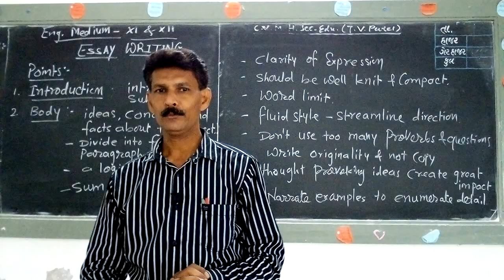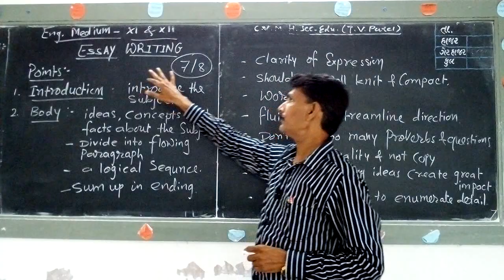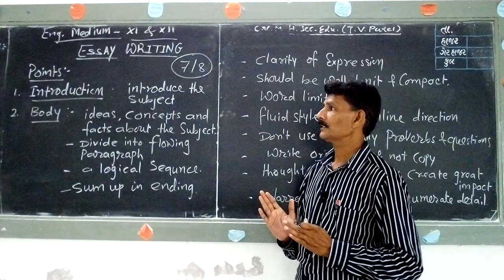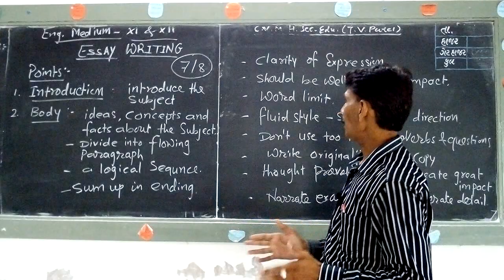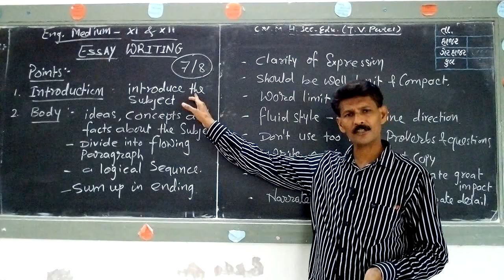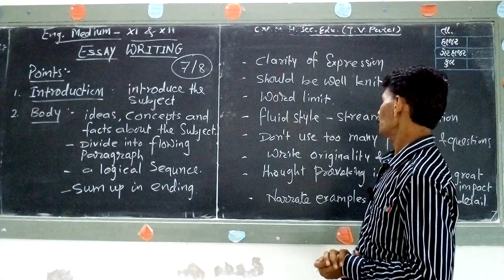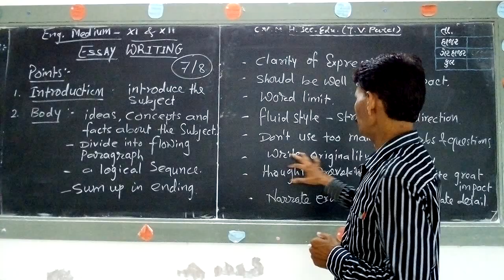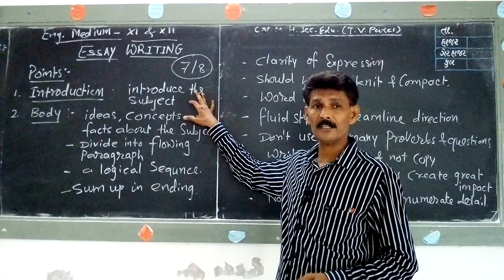Std.11 & 12 || Eng.Med. || English || Shri P.S.Solanki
Essay Writing.